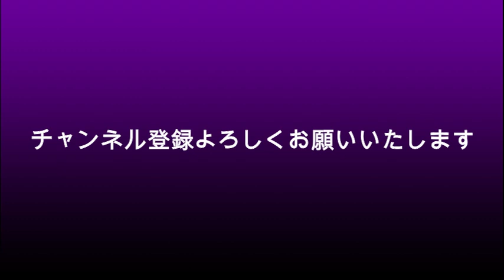小林麻耶 イタコ芸で市川團十郎を降臨？海老蔵をガチ説教？